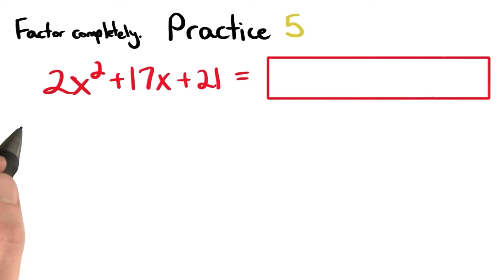Factoring Practice 5 - Visualizing Algebra